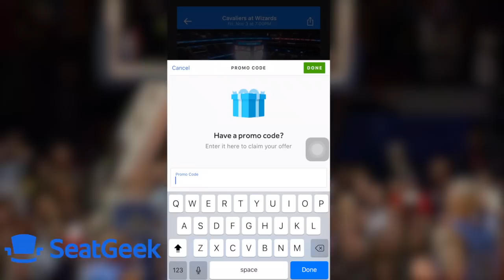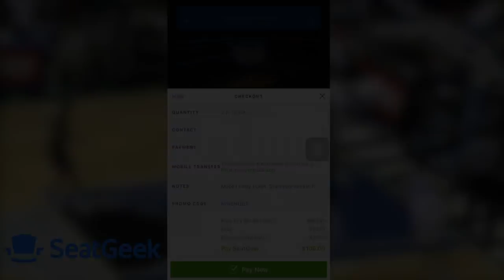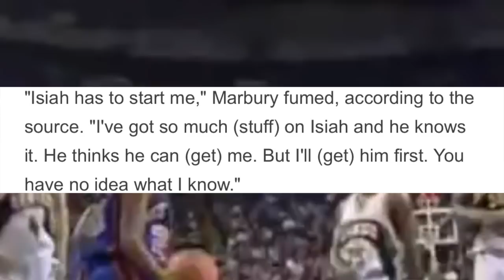What REALLY Happened to Stephon Marbury's NBA Career?!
Stephon Marbury used to be one of the most exciting players in the league, but his career quickly came crashing down. So, I will tell you guys what really happened to his NBA Career.